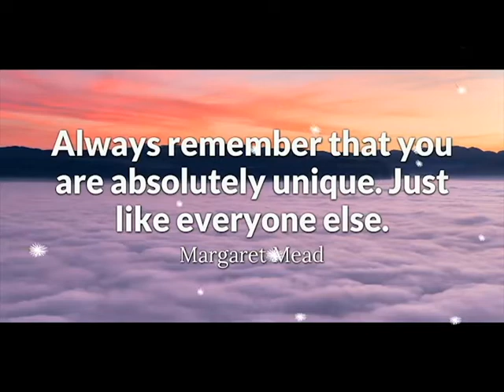9 Best Light Positive Quotes For Happy Life In English by Sandeep Maheshwari Fan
In this Video you can see  Inspirational Quotes about living a beautiful life.

A positive person anticipates happiness, health and success, and believes he or she can overcome any obstacle and difficulty.

Positive thinking is not a concept that everyone believes and follows. Some, consider it as nonsense, and scoff at people who follow it. However, there is a growing number of people, who accept positive thinking as a fact, and believe in its effectiveness.

It seems that this subject is gaining popularity, as evidenced by the many books, lectures and courses about it.

To use it in your life, you need more than just to be aware of its existence. You need to adopt the attitude of positive thinking in everything you do.